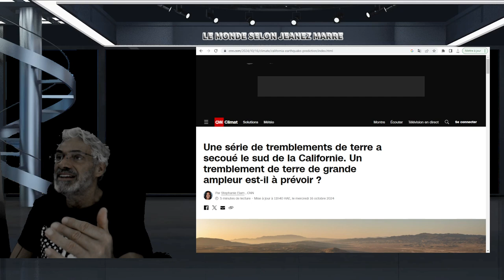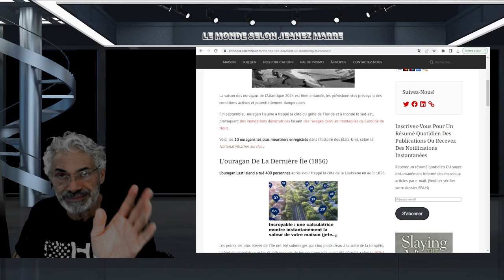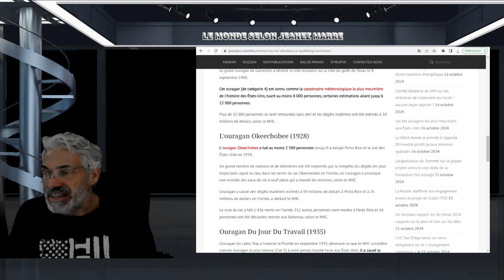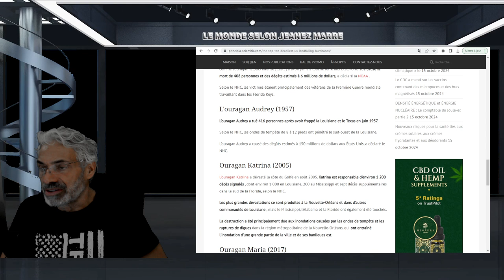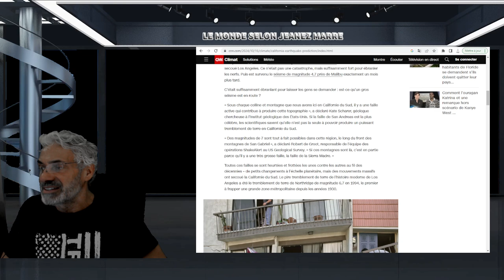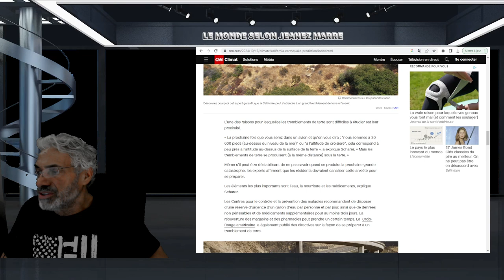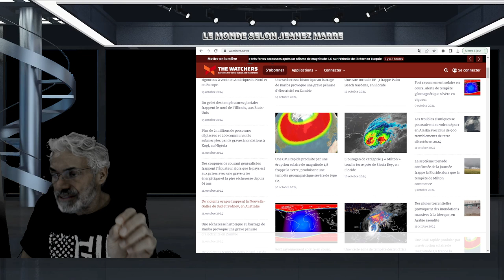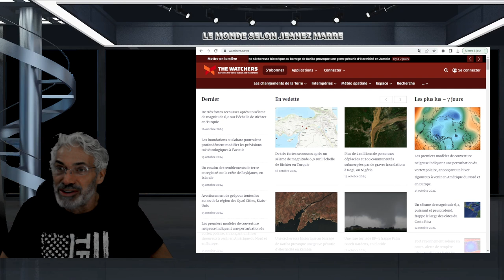DERNIÈRE HEURE; OH MON DIEU MON DIEU; SOMMES NOUS PRÊTS? SÉISMES,VOLCANS,DÉLUGE ECT.ECT